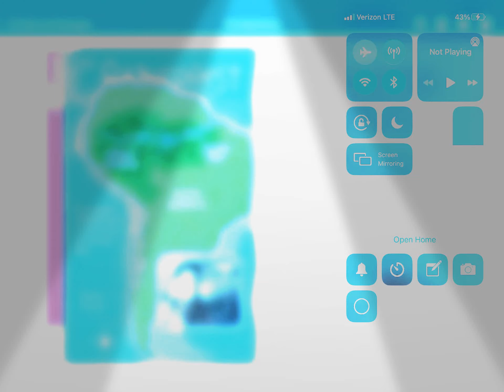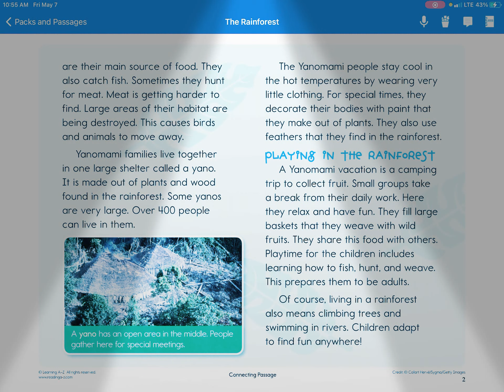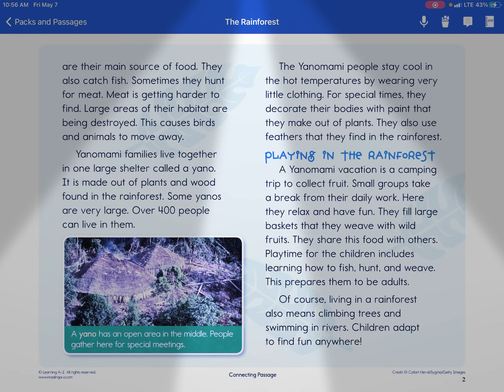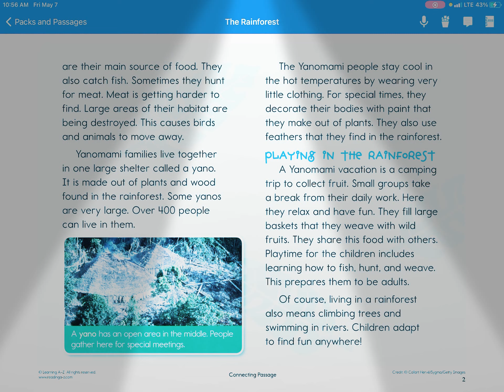The Rainforest (Pt. 5)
This is the end of the five part series!